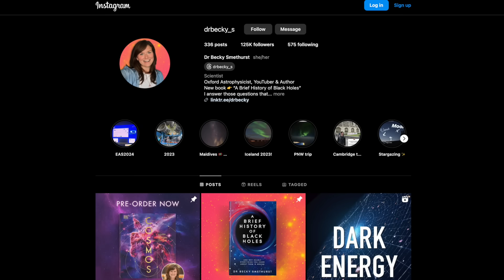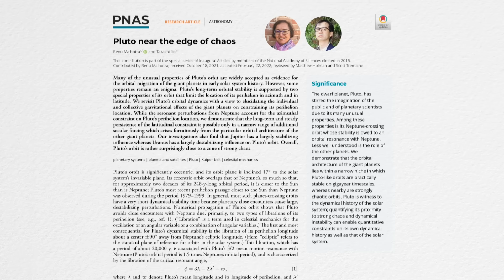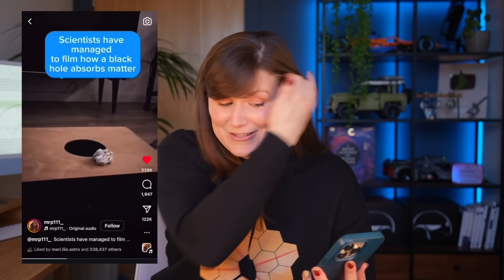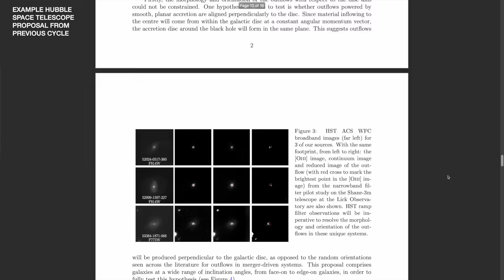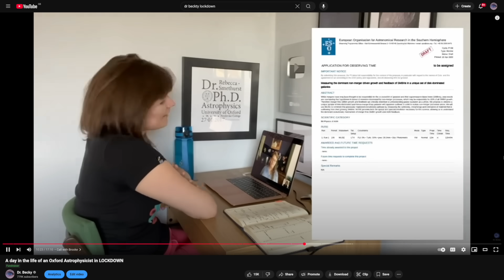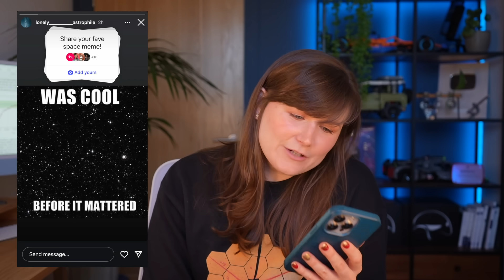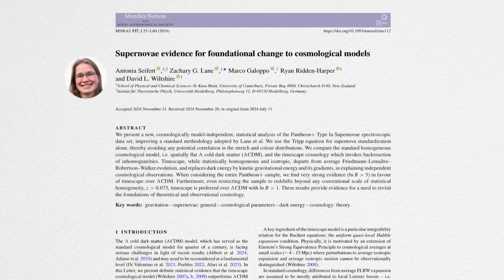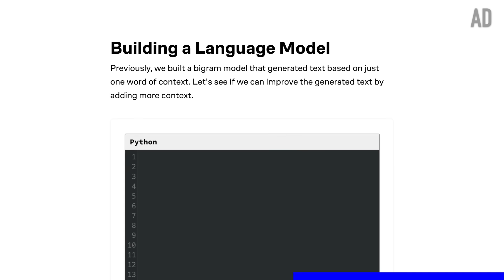An astrophysicist reacts to SPACE MEMES | PART 6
| Happy New Year everybody! Now there is a tradition on this channel that in the first week of January I react to space memes because let's face it nobody's got enough energy this week to do anything else! I asked you all to share with me your favourite space memes, and I've had Sam pick out a few of them so I can blind react to them, we can all have a laugh and maybe learn something in the process.

00:00 - Introduction
00:26 - Pluto chaotic orbit
03:14 - Cat black hole
05:09 - JWST proposals and rejection
07:46 - Complex astrophysics object names
10:29 - Hot or Cold before it mattered?
11:31 - CLOUDS for every astronomical event
14:35 - Bloopers

Seifert et al. (2024; evidence for no dark energy?!)

📚 My new book, "A Brief History of Black Holes", out NOW in paperback, e-book and audiobook (which I narrated myself!)